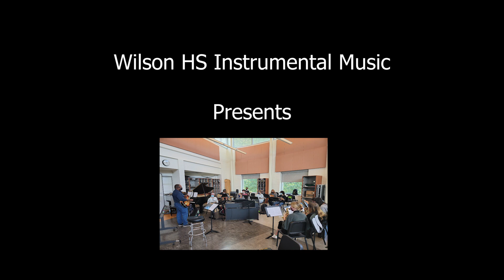Winter Concert Promo Video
Here is a teaser video in advance or our premier Friday at 7pm!!!